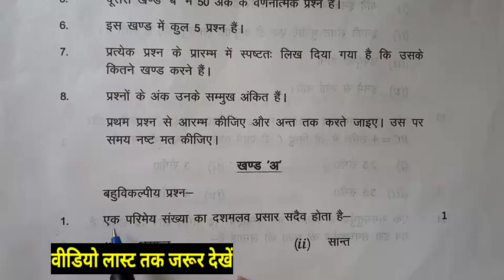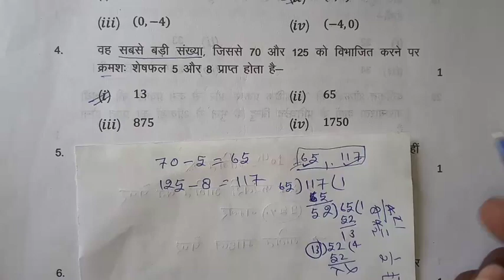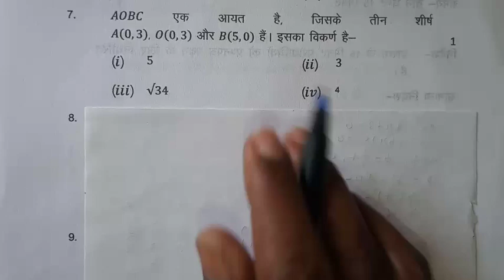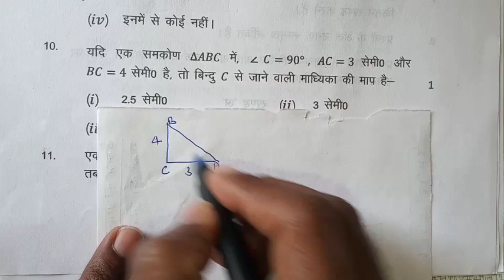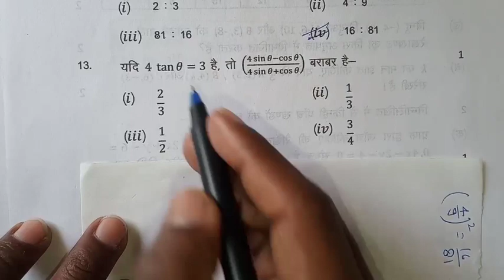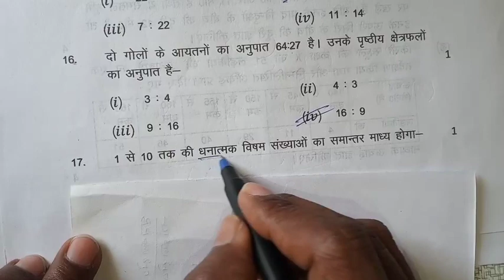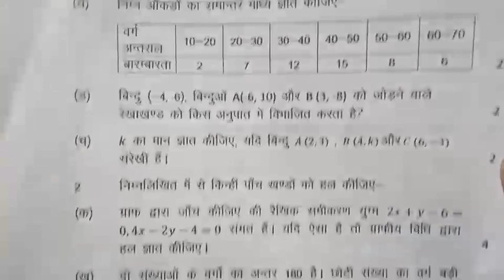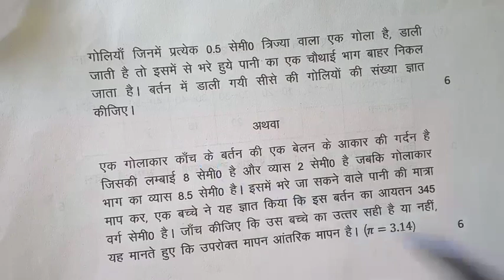21 फरवरी गणित वायरल पेपर बोर्ड 2023 | 10th math important question board 2023, 10th math modal paper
21 फरवरी गणित वायरल पेपर बोर्ड 2023 | 10th math important question board 2023, 10th math modal paper

21 फरवरी गणित वायरल पेपर बोर्ड 2023, 10th math important question board 2023, 10th math modal paper, up board board exam 2023 math, 10th math viral paper, 21 farvri gnit class 10, class 10 modal paper, यूपी बोर्ड में यही पेपर आएगा, गणित में 70 में 70 नम्बर पक्का आएगा, class 10 math, 10th math, 10th गणित के महत्वपूर्ण बहुविकल्पिक प्रश्न, यूपी बोर्ड गणित का पेपर, 2023 math paper, lecture by firdos, shravan lecture veiwer also watch this channel